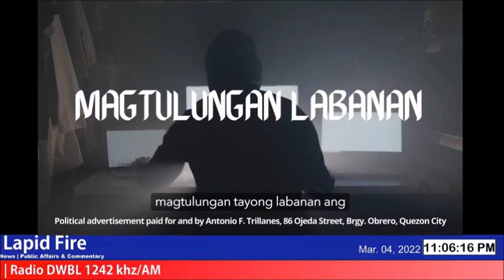PEOPLE'S RALLY NG LENI-KIKO TANDEM SA CAVITE, DINAGSA! (LAPID FIRE, Mar 4, 2022)